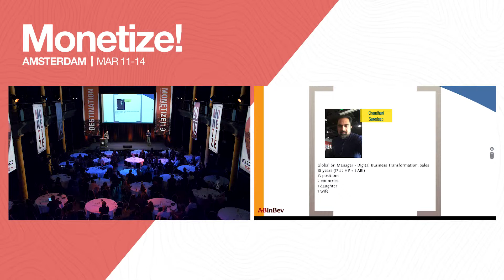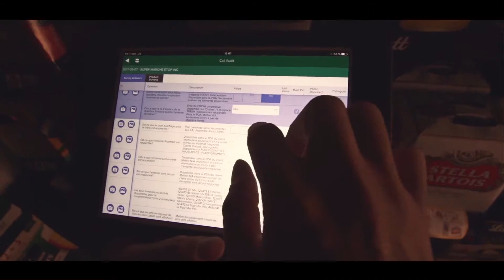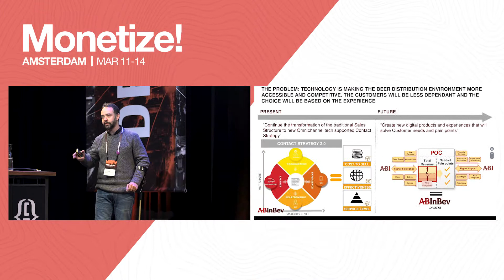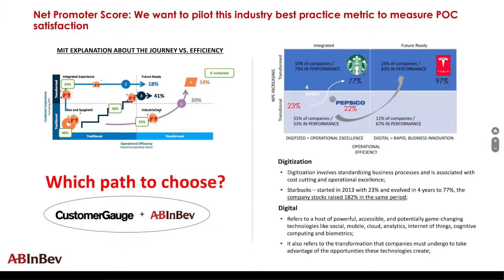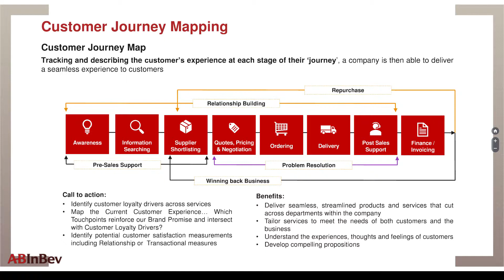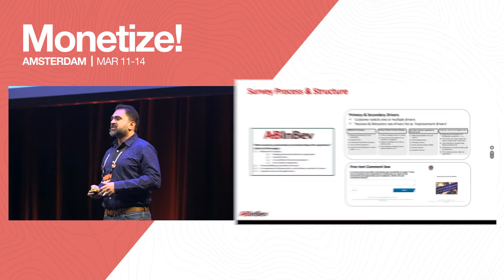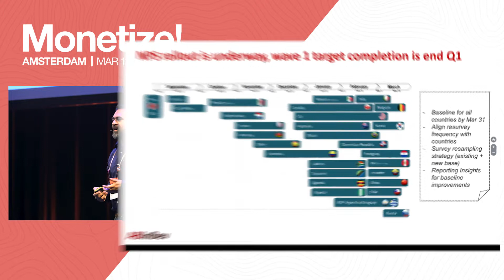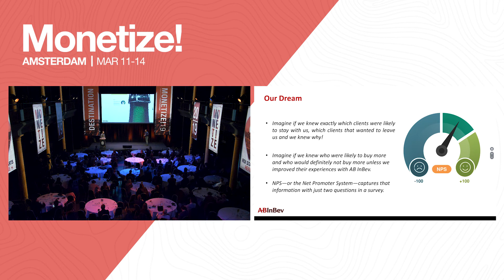AB InBev on Driving Top Line Productivity Through Customer Loyalty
Driving Top Line Productivity through Customer Loyalty

AB InBev didn’t become one of the largest beer companies in the world by chance. They believe in building a high-performance culture with a key focus on customer-centricity. In this presentation, learn how NPS helped them address the gaps in their CX and increase their bottom line.

Speakers:
Luiz Gondim Sr. Global Director Contact Strategy, AB InBev
Surodeep Chaudhuri Sr. Manager, Digital Transformation, AB InBev